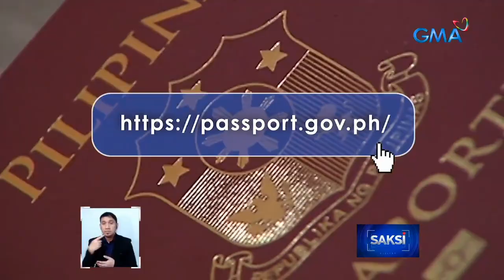Dagdag na temporary off-site passport services, binuksan ng DFA | Saksi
Nagbukas ng dagdag na temporary off-site passport service ang Department of Foreign Affairs sa ilang mall. 'Yan ay para mas maraming aplikanteng ma-accommodate.